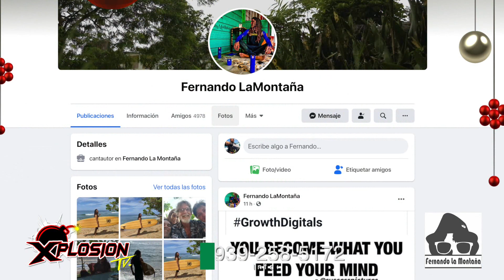XPLOSION TV - 178 TU MUSICA XPLOSIVA